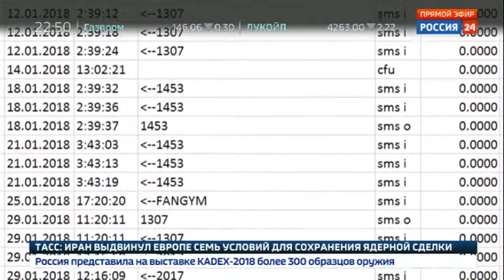Мечтают ли садовые ворота об автомобильных новостях? - Вести 24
"Так и списывали, пока не закончились деньги на счету. Спасибо еще, что в минус не увели". Это из "Живого Журнала" москвича Алексея Надёждина. Жалуется на своего мобильного оператора: регулярно и в течение долгого времени снимали рубли с баланса за рассылки, которые не подключал. Вроде бы, стандартная история недовольного клиента. Но здесь все гораздо интереснее.